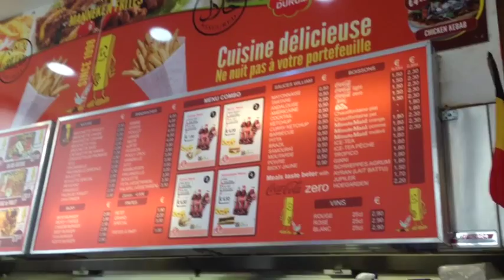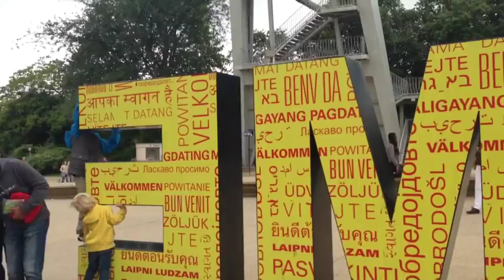Tapete de flores e atomium em Bruxelas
Olá pessoal,hoje tem um pouco do nosso dia em Bruxelas.Mostrei o tapete de flores e o Atomium que visitamos.Espro muito que vcs gostem do vídeo!

MEU CONTATO:katherinnerib@hotmail.c­­­­om

bjs